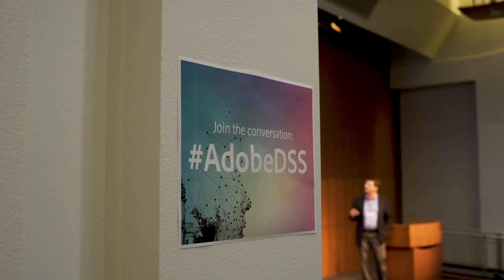Adobe's 4th Annual Data Science Symposium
Industry and Academia come together for Adobe's 4th annual Data Science Symposium.